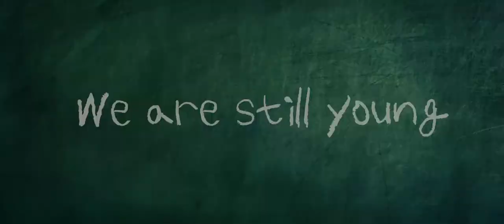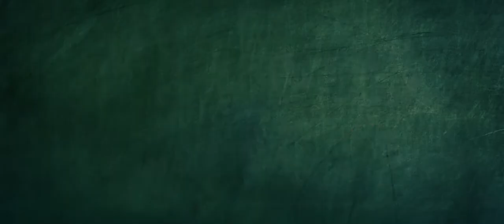The Freshers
Coventry University Media Production
Movie Trailer (comedy)